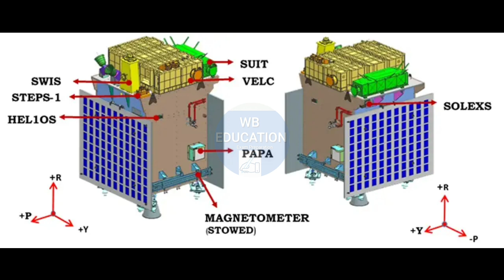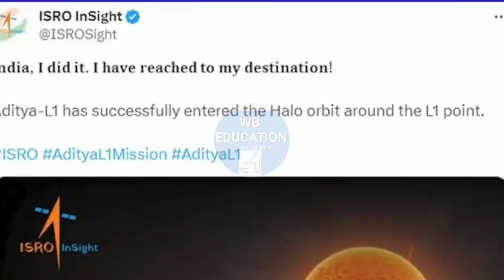Aditya L1 Mission Success| ISRO Mission Sun success| Aditya L1 reached on L1 point ISRO make history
MY EQUIPMENTS :
My Mobile
Camera Canon EOS 200D Mark 2
Camera Tripod
Rode Wireless Mic
Light Stand (SOFTBOX)
Godox Softbox